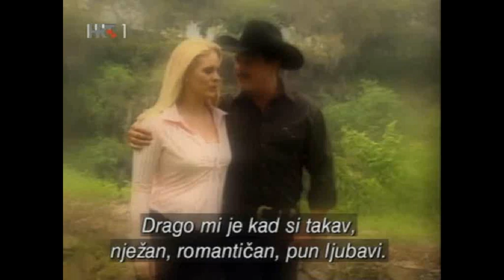Duelo de Pasiones - Erika Buenfil & Sergio Goyri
Alvaro le dice a Soledad que mato a su hija Alina.
Soledad se desmaya!